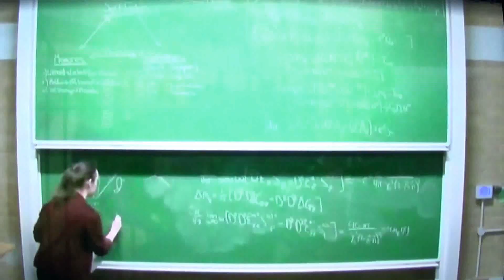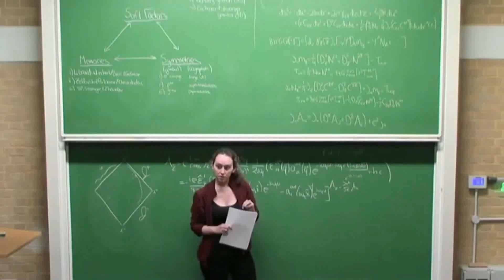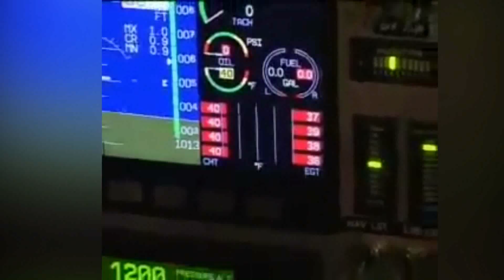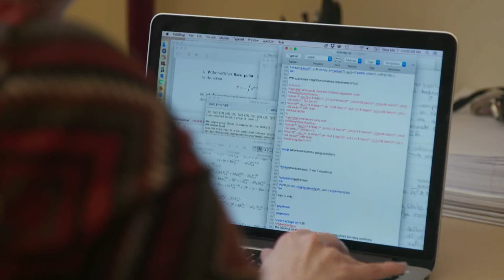Sabrina on Daily Planet's International Women's Day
Sabrina Gonzalez Pasterski
Physics Girl
International Women's Day feature presented by Ziya Tong and produced by Rebecca Wood